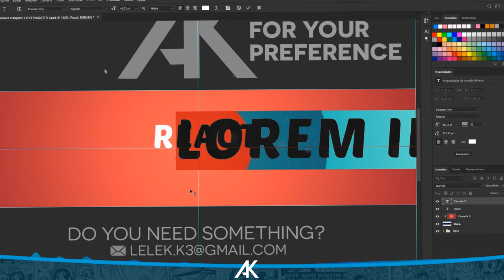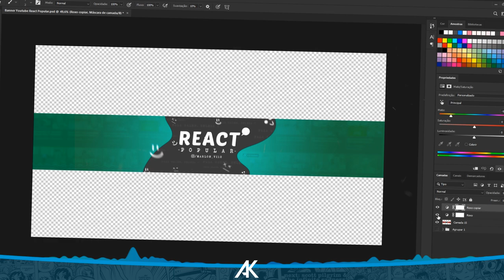(14) Speed Art Banner - React Popular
- MEU PORTFÓLIO
- CONTATO
▶ Skype - alex.kadosh1
- AJUDE, COMPARTILHE
* Sonhar é Lindo, Mas Torna-los Realidade, é Magnifico.